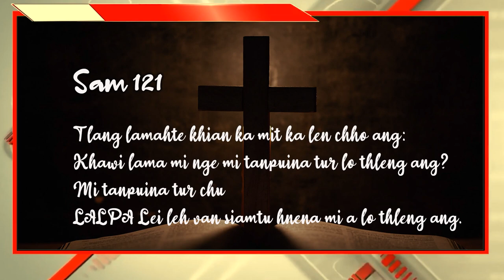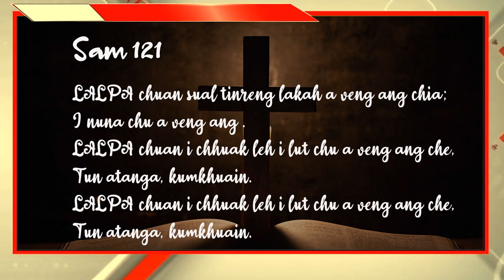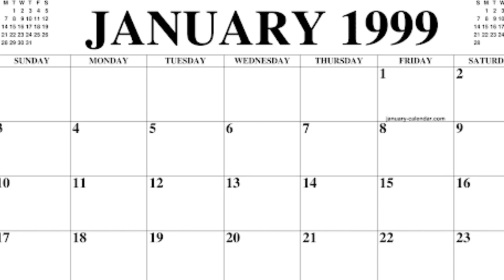Special Programme X | KHAWVEL SUNDAY SCHOOL NI PUAL | Naupang Inkhawm 2021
Mission Vengthlang Presbyterian Kohhran
Naupang Inkhawm 2021
Youtube Channel Special Programme - X

KHAWVEL SUNDAY SCHOOL NI PUAL

November 7, 2021(Pathianni)
10:00 a.m.

Chairman :
Pi Vanramthangi

Hunhmangtu :
Pu C. Lalruatfela
"Graham Staines-a chanchin"

Special Items :
Recitation —
Emily Lallawmsangi,
Beginner Dept.